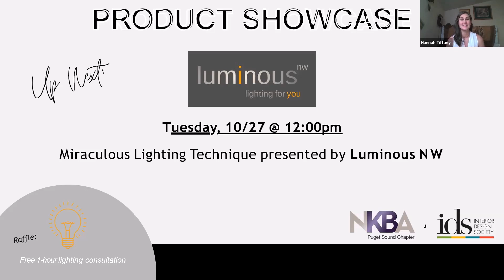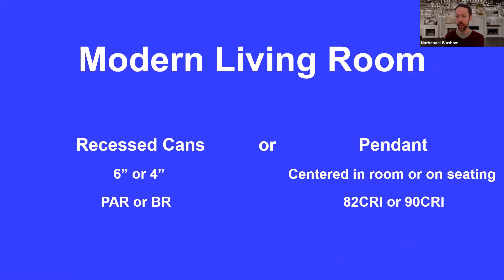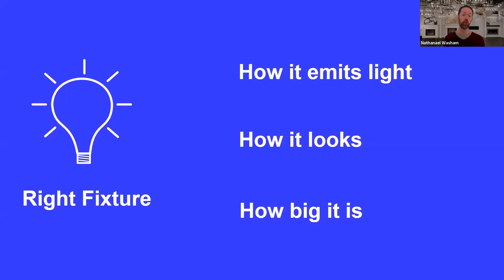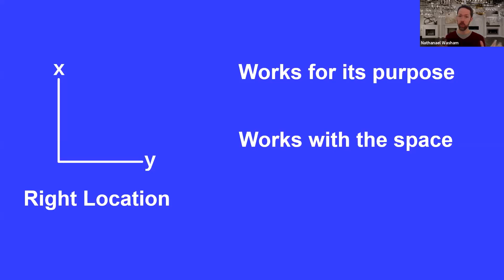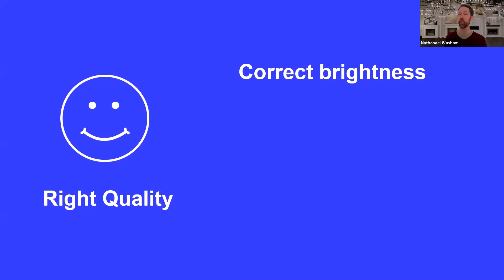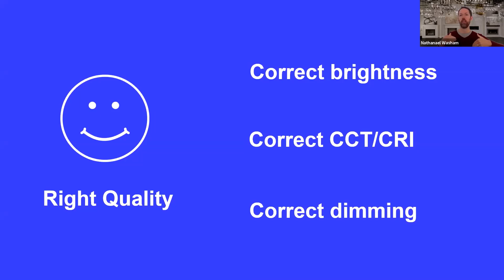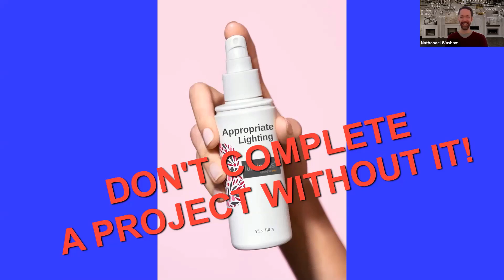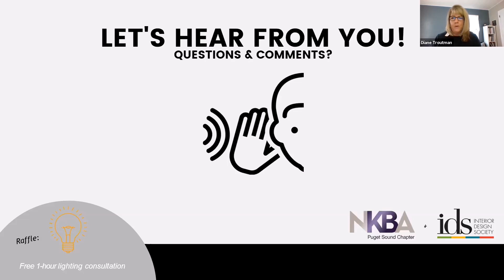Miraculous New Lighting Technique: Luminous NW - 2020 Product Showcase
Watch the product showcase by IDS Seattle and the NKBA Puget Sound chapters, in this theatrical segment, Luminous NW unveils a miraculous new lighting technique.